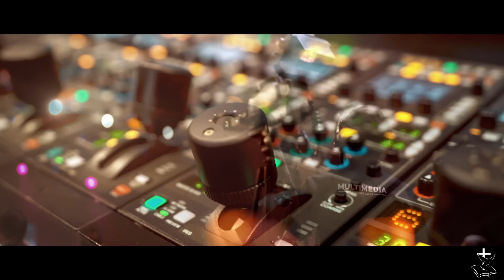Ibadah Doa Malam - Gereja Bethany Nginden - Pdt. Billy Lantang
Selamat datang di Ibadah Doa Malam Online Gereja Bethany Nginden Surabaya.
Mari menyembah dan menikmati hadirat Tuhan bersama-sama.
Pdt. Billy Lantang membagikan kebenaran Firman Tuhan yang akan mengubahkan hidup kita.